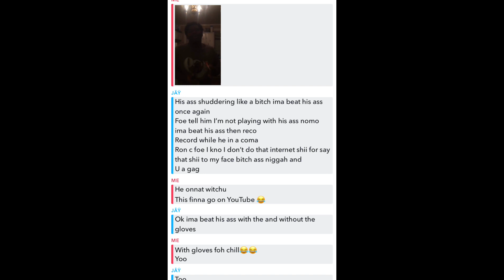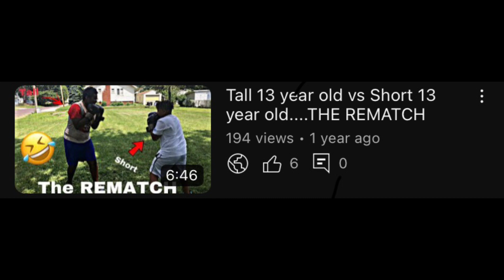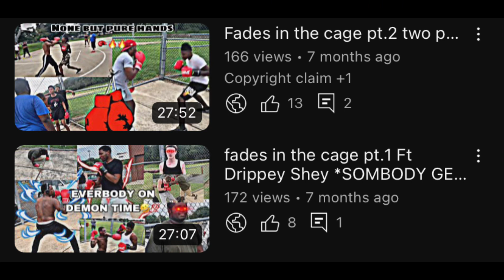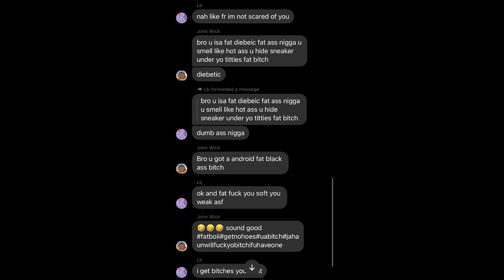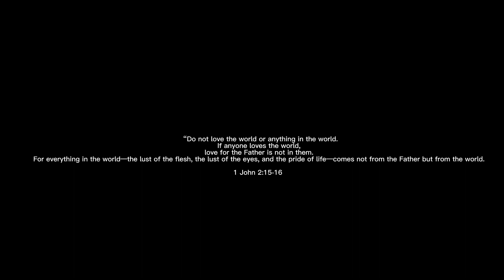The Funny but hilarious beef between 2 teens!🤣|Sheyquan vs jahaun (Full history)